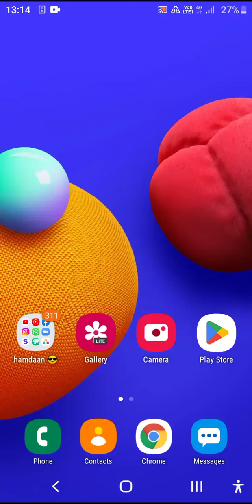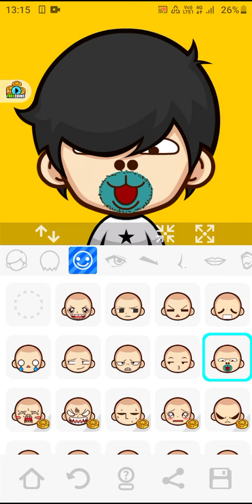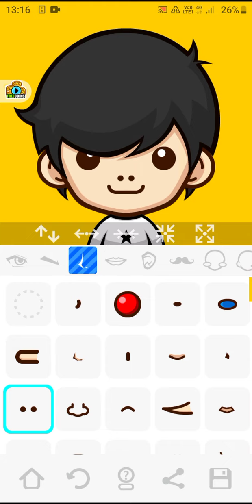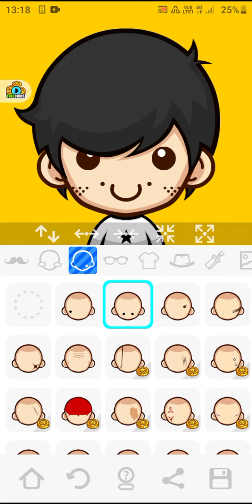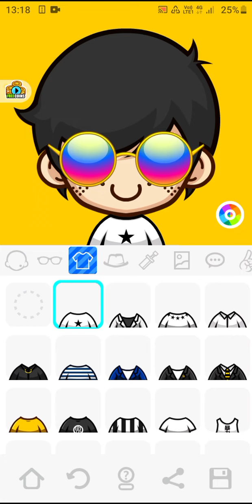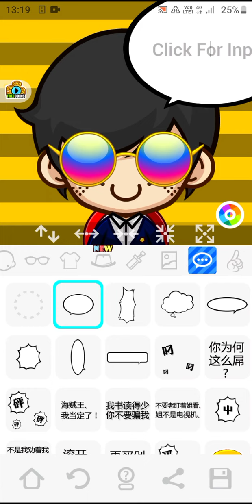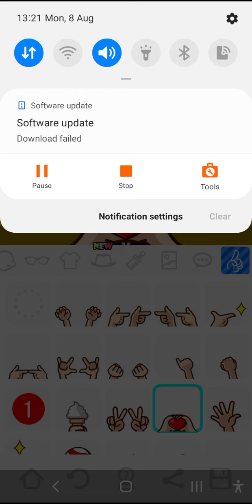superme game ki video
superme